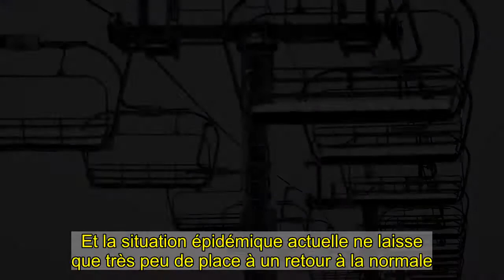Coronavirus : les stations de ski toujours fermées en février ?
Pour les stations de sport d'hiver, les vacances scolaires de février sont généralement très attendues. C'est souvent à cette période que le gros du chiffre d'affaires est réalisé. Mais le coronavirus a tout bouleversé. Et la situation épidémique actuelle ne laisse que très peu de place à un retour à la normale. Selon Le Monde, le gouvernement n'envisagerait pas de rouvrir les stations de ski d'ici début février. Pour être précis, les stations sont "ouvertes" mais pas les remontées mécaniques. Ce qui réduit à pas grand-chose les activités possibles.  Les professionnels du secteur font des pieds et des mains pour sauver ce qu'il reste à sauver. Mais l'exécutif ne veut rien entendre à cause de la situation sanitaire actuelle. Les contaminations sont encore très élevées - au-delà de 20.000 par jour - et la tension hospitalière est forte. "Quand le président avait annoncé la fermeture des stations de sport d’hiver, il avait bien conditionné leur réouverture à une baisse de la diffusion du virus, avec moins de 5.000 contaminations par jour. Or, on n’y est pas du tout", souligne un ministre dans Le Monde.  La perspective d'une réouverture le 20 janvier, évoquée après Noël, est à mettre aux oubliettes. Une nouvelle date butoir, à laquelle la réouverture des remontées mécaniques sera réétudiée, devrait être communiquée à l'issue d'un énième conseil dé défense sanitaire qui doit se tenir mercredi.    Lire la suite